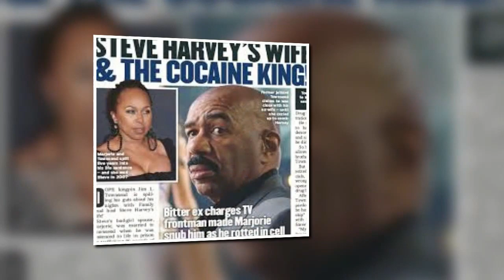REMEMBERING ALL 9 VICTIMS IN KOBE BRYANT HELICOPTER CRASH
REMEMBERING ALL 9 VICTIMS IN KOBE BRYANT HELICOPTER CRASH. KOBE BRYANT, GIANNA BRYANT, JOHN ALTOBELLI, KERI ALTOBELLI, ALYSSA ALTOBELLI, CHRISTINA MAUSER,SARAH CHESTER, PAYTON CHESTER AND ARA ZOBAYAN.